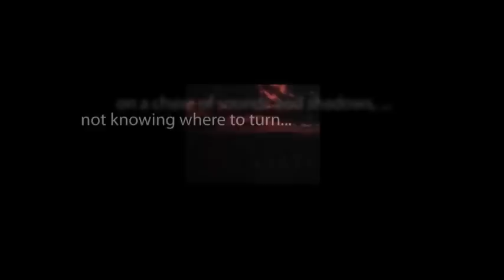CBS Radio Mystery Theater "The Outsider" hosted by E.G. Marshall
After missing his train stop, a man finds himself in a cursed town stuck in 1949; and the townsfolk see him as the messiah who will set them free.